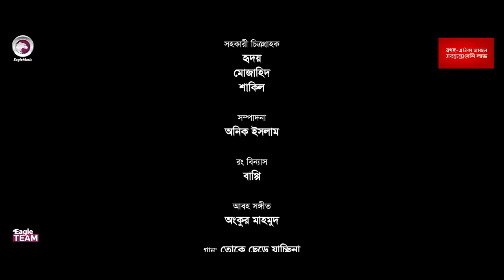Bibaho Bicched 2 | বিবাহ বিচ্ছেদ ২ | New Natok 2021 | Zaher Alvi | Mihi | Bangla Natok 2021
Bibaho Bicched 2 - New Natok 2021 - Bibaho Bicced 2 Natok/ বিবাহ বিচ্ছেদ ২ নাটক, starring Zaher Alvi and Mihi in lead roles, directed by Eagle Team.

Directed by: Eagle Team
Story/Script: Shahajada Shahed
Bibaho Bissed 2 Cast: Zaher Alvi, Mihi, Hannan Shelly, Zara Nur, Swapna.

Asst Director: Abdullah Al Fahad
DoP: Md. Sujon
Edit: Anik Islam
Color: Bappi
Background Score: Ankur Mahamud
Graphic Design: Anjon Islam

Production Manager: Sumon Patwary, Rana Sheikh
Production Assistant: Jahangir Alam, Ruhul Amin
Camera Crew Chief: Nayon Molla
Camera Crew Assistant: Akram, Hridoy, Raju, Riyad
Makeup: Forhad Ahmed
Light: Nobir
Light Supply: Babu, Momin, Hridoy, Mosharraf.
Trolley: Mosharraf Hossain
Transport: Omar Faruk, Nantu
Shooting House: DolonChapa
Post: Eagle Creative House

বিবাহ বিচ্ছেদ ২ নাটক — বিবাহ বিচ্চেদ নাটক